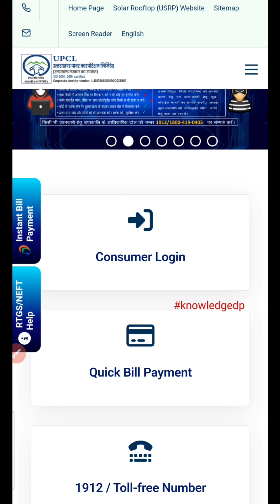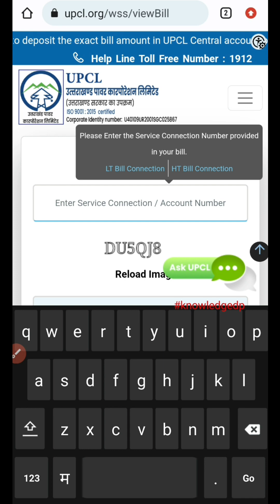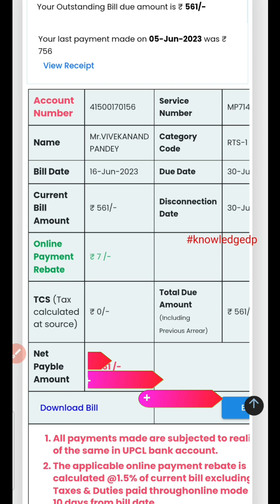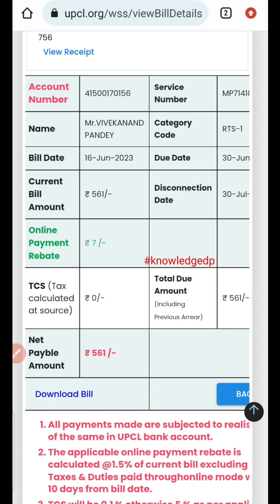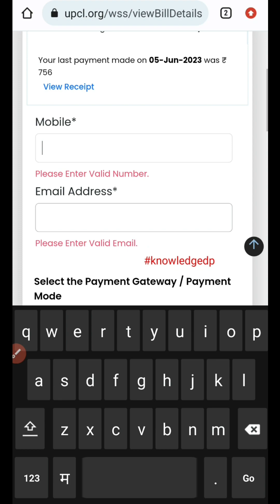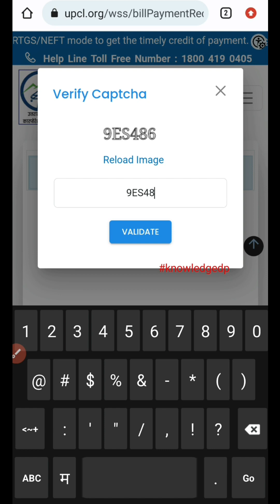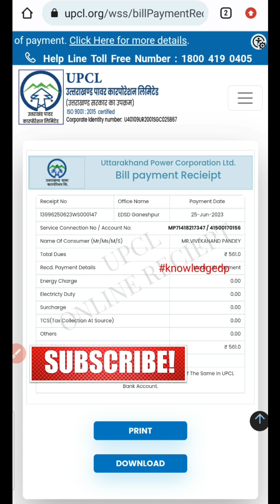Online electricity Bill Payment Uttarakhand।आँनलाईन उत्तराखंड बिजली बिल कैसे भरे?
Online electricity Bill Payment Uttarakhand
आँनलाईन उत्तराखंड का बिजली बिल कैसे भरे?
Uttarakhand power corporation bill
UPCL
Online electricity Bill Payment Uttaranchal
आँनलाईन उत्तरांचल का बिजली बिल कैसे भरे?
How to pay online electricity bill uttarakhand
Ram babarao fajge
Uttarakhand Bijli bill